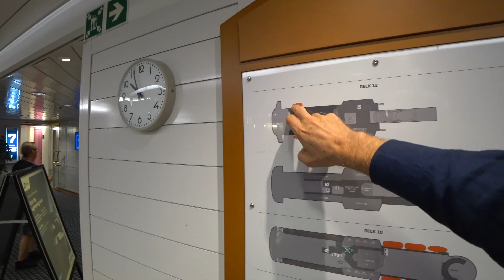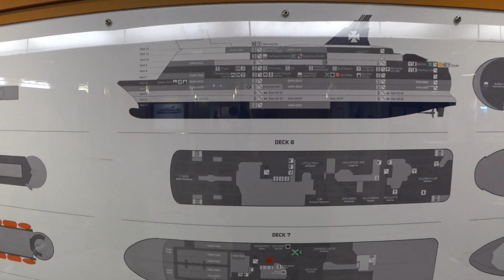Fähre von Oslo nach Kopenhagen - Teil 1 Abfahrt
CROWN SEAWAYS Passagierfähre

Strecke: Kopenhagen - Oslo

Technische Daten
Länge: 170,90 m
Breite: 27,60 m
Bruttoraumzahl: 35.900 t
Passagierkapazität: 1.790
Anzahl der Autoplätze: 450
Anzahl der Kabinen: 637
Maximalgeschwindigkeit: 22 Knoten
Baujahr: 1994
Generalüberholung: 2014